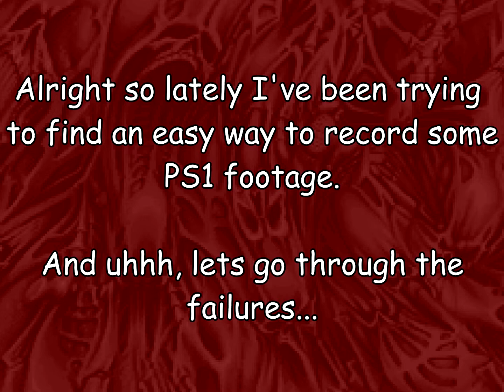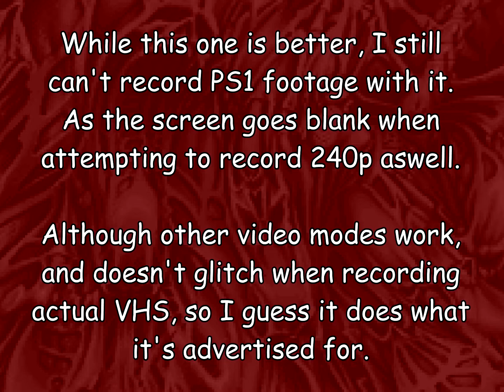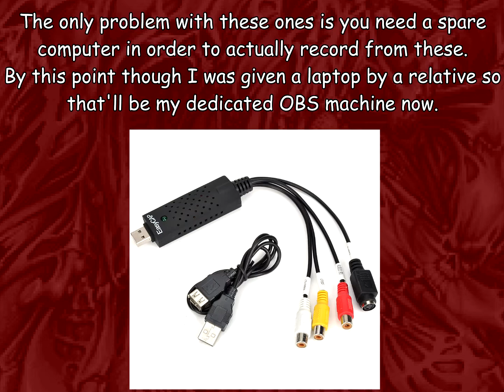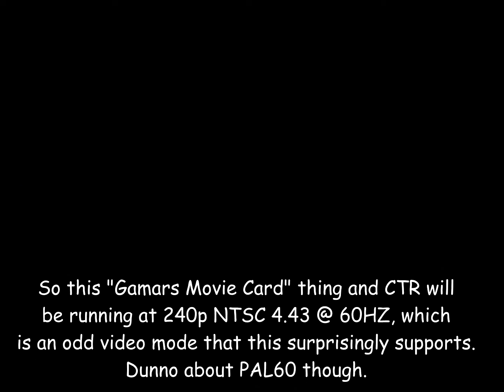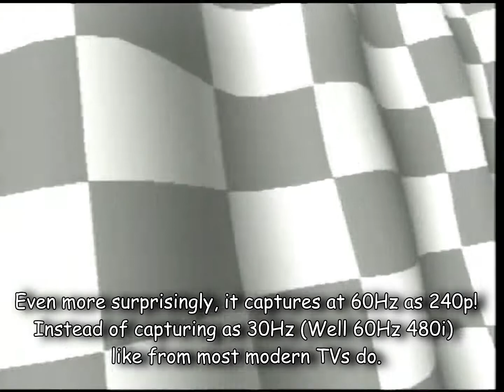Kippy's Quest for PS1 Video Capturing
Capturing for the Sony PlayStation seems to be a bit of a 𝔹𝕚𝕥ℂℍ, so here's a video where I test out a bunch of composite capture devices. feat EzCap and DigitKey VHS recorders etc. etc.